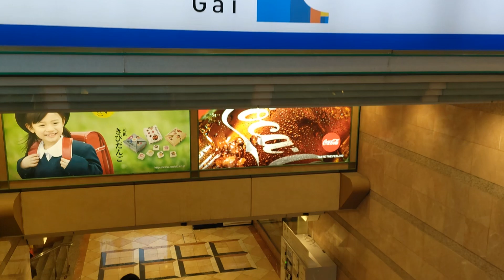【三菱製】岡山一番街 エスカレーター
岡山県岡山市にある岡山一番街のエスカレーターです。是非ご覧下さい。